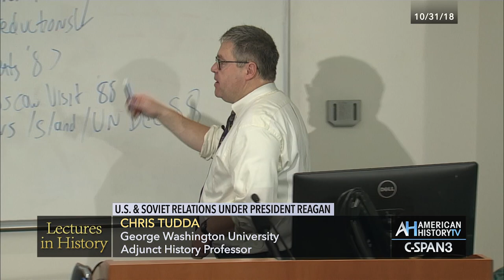Lectures in History: U.S.-Soviet Relations Under President Reagan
George Washington University's Chris Tudda teaches a class about foreign relations between the United States and the Soviet Union during President Reagan's administration. In this particular session, he begins with the Iran-Contra affair, then examines how changes in Soviet leadership during the 1980s impacted Cold War policies in both countries.